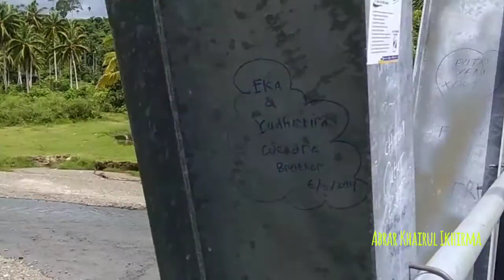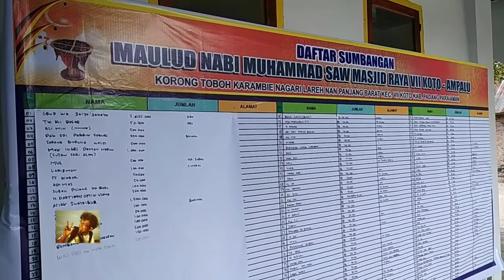PUNCAK MASJID GADANG AMPALU | Kisah Ukiran & Tabuah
Suatu kebetulan, pada hari kelahiran saya 8 November, waktu siang, dalam perjalanan ke berbagai pelosok, saya meliwati daerah Ampalu, VII Koto Sungai Sariak, Kabupaten Padang Pariaman.

Saya pun singgah ke Masjid Gadang Ampalu, yang terletak di salah satu sisi aliran sungai Batang Ampalu.

Masjid Gadang Ampalu memiliki riwayat panjang dalam pengembangan agama di wilayah Ampalu dan memiliki "keterkaitan" dengan Masjid Gadang Mudiak Padang.

Eksplore 8 November 2020